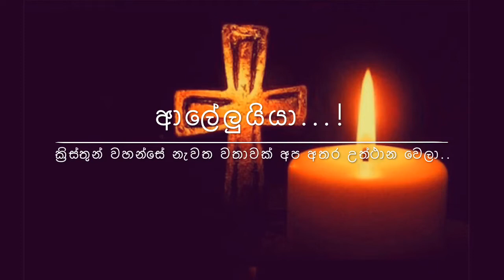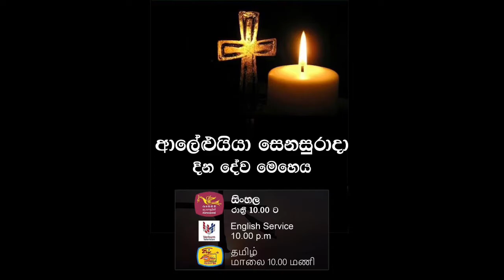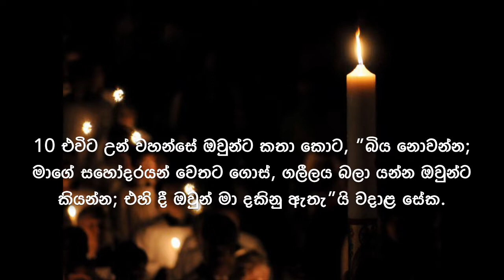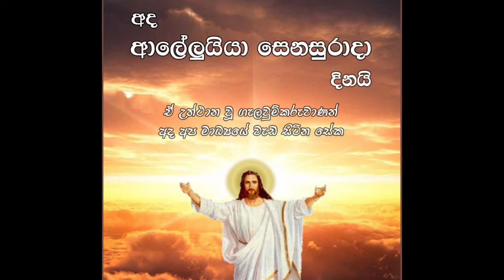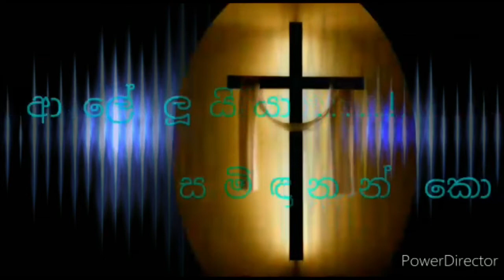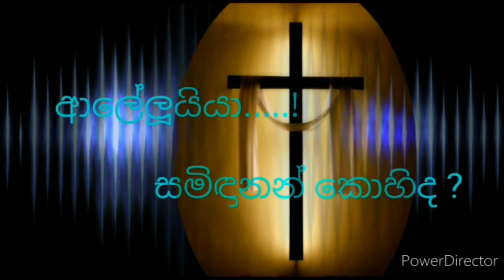Holy Saturday (2020) ආලේලුයියා සෙනසුරාදා ප්‍රේමණීය යාගයක ඇරබුම- Rev.Fr. Prasanna Rohan | Saving Hope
Holy Saturday (2020) ආලේලුයියා සෙනසුරාදා ප්‍රේමණීය යාගයක ඇරබුම- Satuday, the 11th of April 2020
ජේසු පිහිටයි!
විශේෂ ස්තුතිය ගරු ප්‍රසන්න රොහාන් පියතුමා වෙත!
සා.ආනා දේවස්ථානය, මිරිස්වත්ත, මුදුන්ගොඩ.
God bless you!
Special thanks to Rev.Fr. Prasanna Rohan
St. Anne's Church,Miriswatta,Mudungoda

Kani TV will provide products!
You choose and decide..

We are, Kani TV Sri Lanka.

Video created by using iMovie
Apple Music credits: Hope by Keith Kenniff